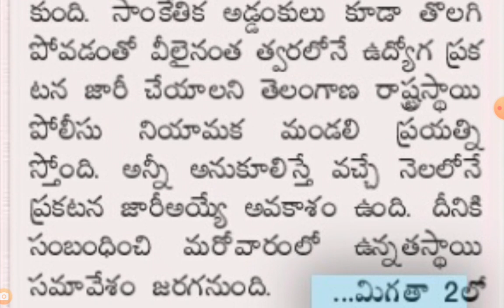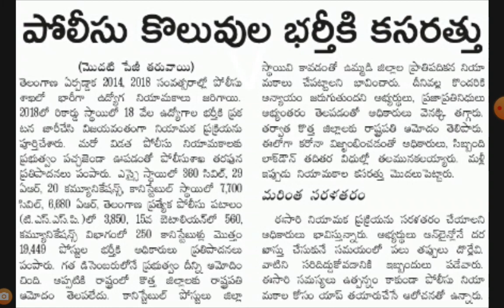TSPSC POLICE JOBS ALLCATEGORIES | AB Tutorial.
Tspsc police jobs all categories | AB Tutorial.